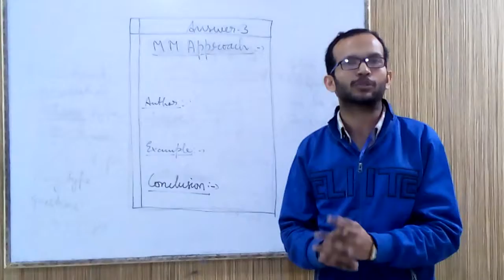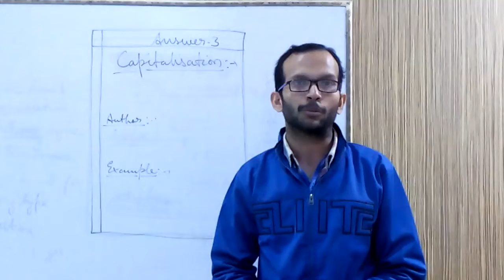How to put example in your answer-Part-2 B.COM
This video has shown the content of Business Finance and its example in AU exams..